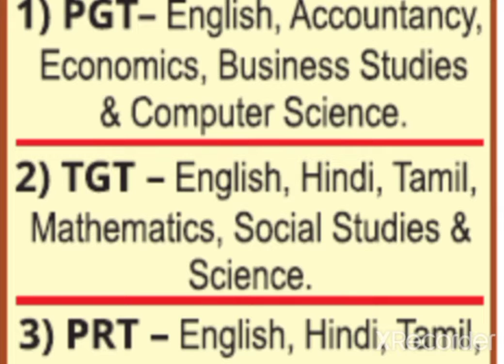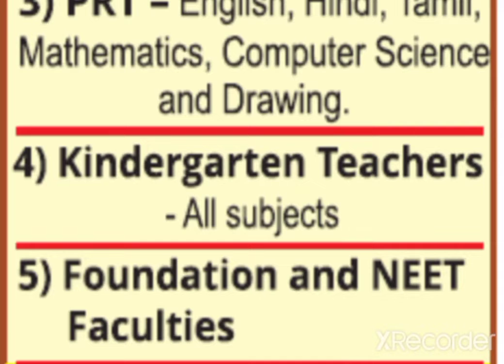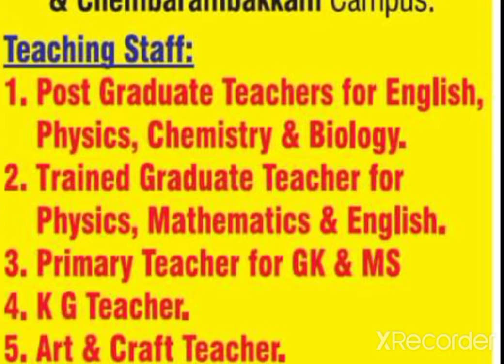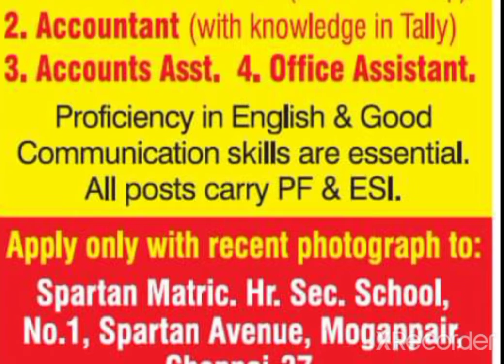DPS NEW TEACHERS VACANCY 2022 OUT/ DETAILED ADVERTISEMENT OF NEW TEACHERS REQUIREMENT 2022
हेलो दोस्तों स्वागत है मेरे युटुब चैनल में मेरे चरण के माध्यम से आपको असिस्टेंट प्रोफेसर वैकेंसी पीएचडी ऐडमिशन नोटिफिकेशन और कॉलेज जॉब जैसे टीजीटी टीजीटी पीआरटी जॉब से संबंधित जानकारी मिलती रहेगी

Mcd Teachar
Dehli education department vacancy 2022
Dssb requirement 2022
Msd Teachar team
Dssb Teachar Requirements 2022
dssb new update
Doe Dehli Teachar vacancy
Dssb requirement 2022
dssb Teachar vacancy 2022
Doe dehli guest Teachar
@Mcd Detach ersteam
sure sussess
Aim with Rakesh
Succass with Deepak
saroj Mishra
let leran
Adda 247
goviob portal
Adhyan Mantra
DSSSB teachers requirement
Private School vacancy in Delhi
Private school vecancy Haryana
Kendriya vishwavidyalay vecancy 2022
Navoday vidyalay vecancy 2022
KVS vecancy 2022